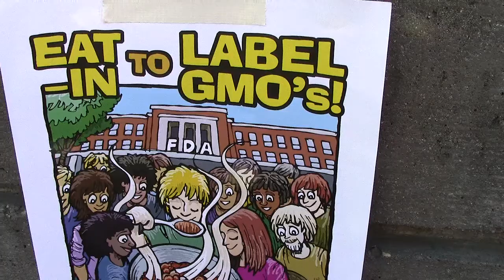Part 26 | Occupy Monsanto Stone Soup FDA Eat In 2013